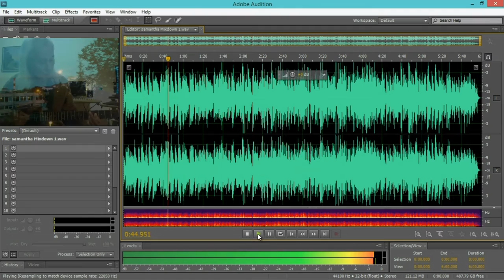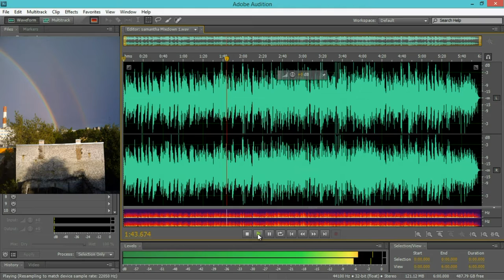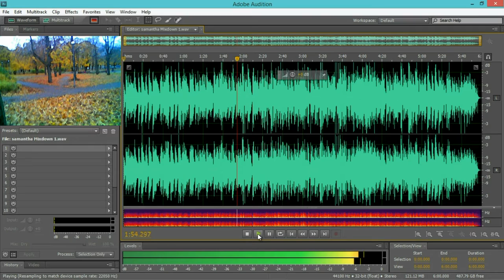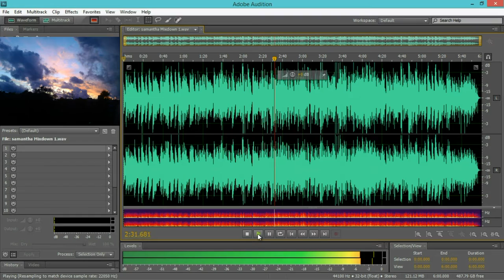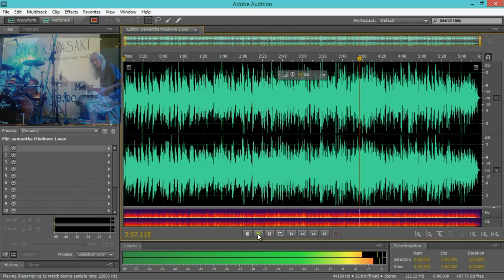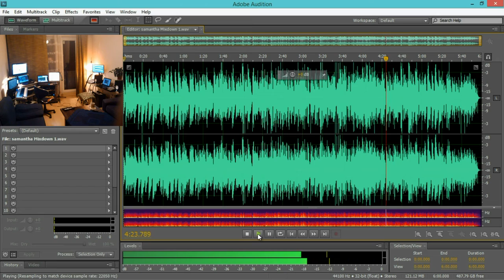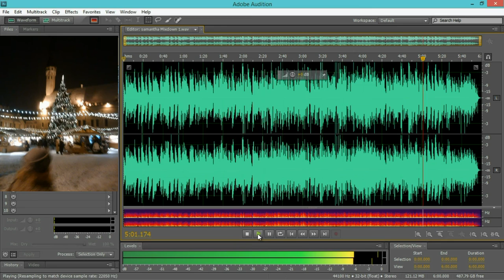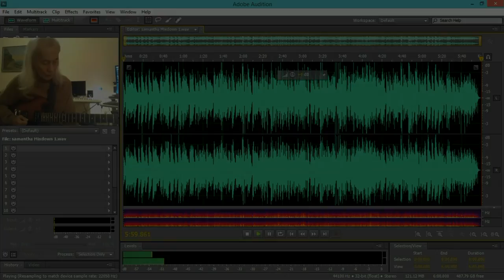Ryo Kawasaki - 5th new song sketch for the next album - Nov 2013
Ryo Kawasaki's interim sketches for the current development of new album as of November 2013. All songs written and performed by Ryo Kawasaki. (c) 2013 Ryo Kawasaki and RYKA Music/BMI.